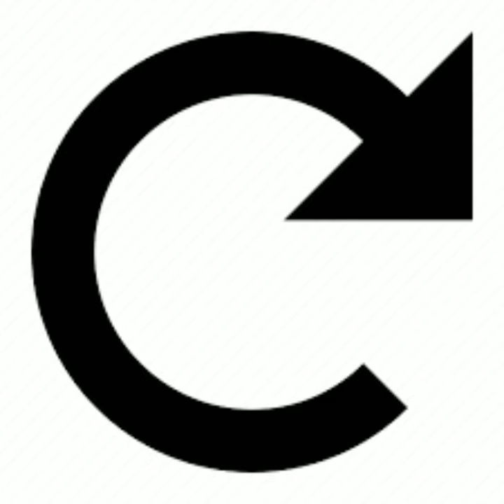Banana Cat sings Subway Sexist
I hope you like the video, it took like 2 hours